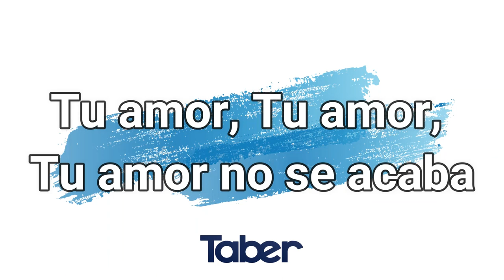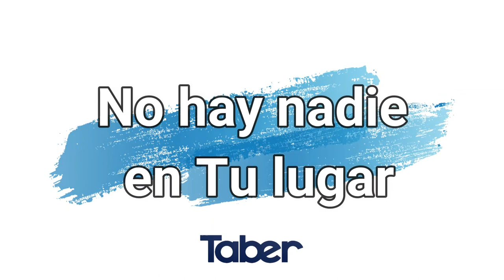VIVO ESTAS KARAOKE PISTA HILLSONG VERSION TABER T.B.B